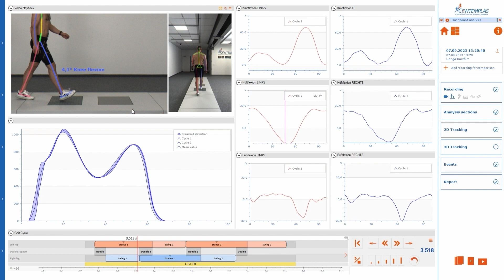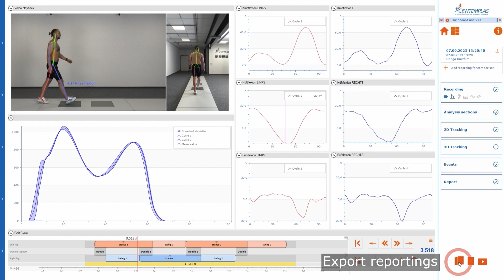TEMPLO® 2D markerless Gait Analysis | CONTEMPLAS GmbH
Use our 2D markerless solution for your professional TEMPLO Gait Analysis.

Benefit from:
- The simple worklfow: Record. Analyse. Report.
- Leading camera technology
- Enhanced Modules: With our markerless tracking, you can expand your analysis capabilities and automatically extract 2D kinematic data from multiple angles.